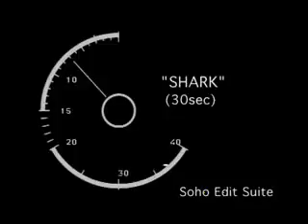rekl john west